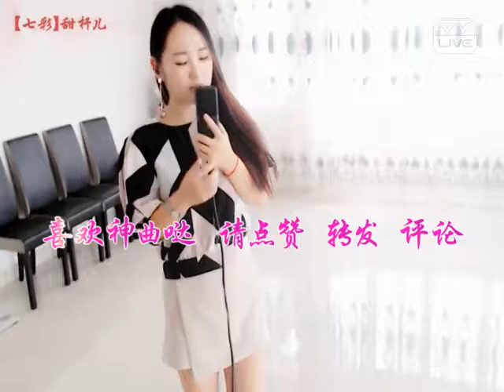YY 神曲 七彩甜杆儿 -《想忘記你怎麼就這麼難》（Artists Singing・Dancing・Instrument Playing・Talent Shows) .mp4